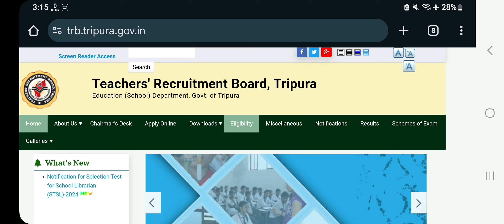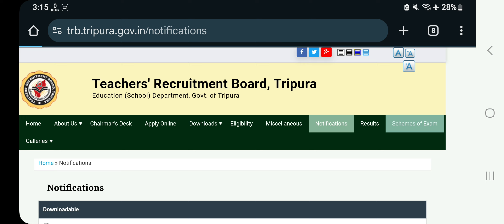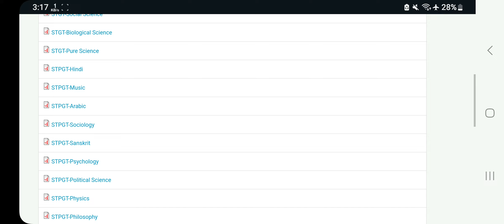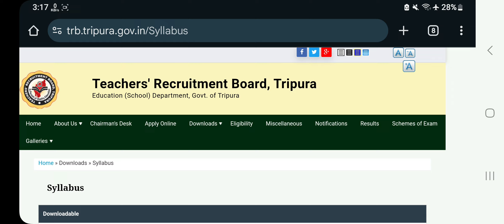Tripura Teacher Recruitment Exams||Previous year Question Papers of TGT,PGT & Tripura TET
Bong Mathematics